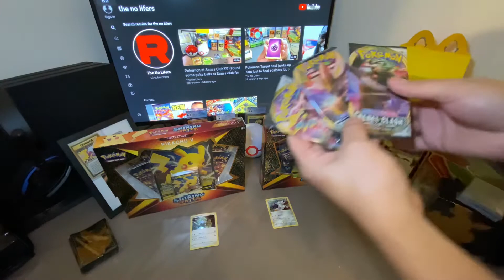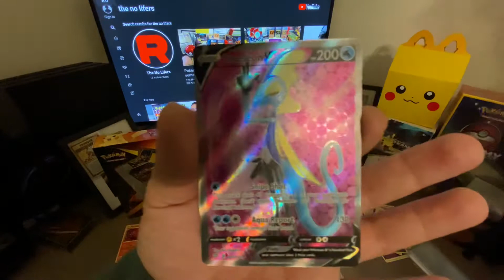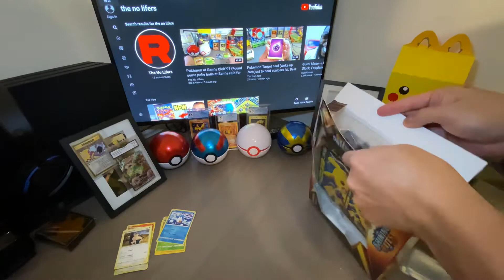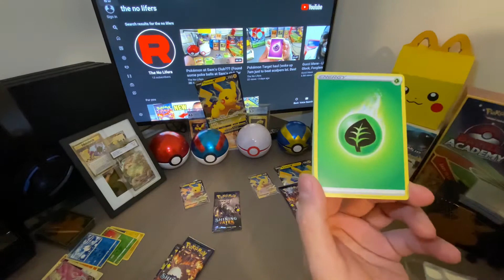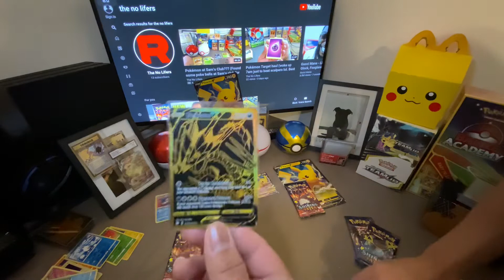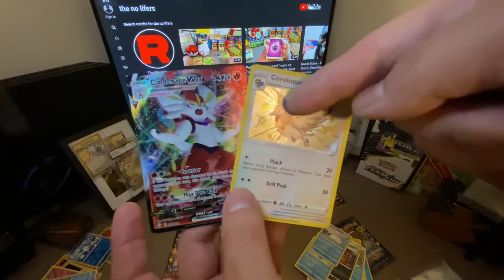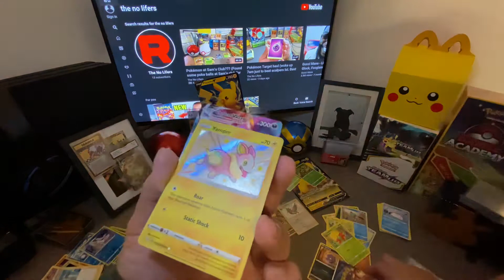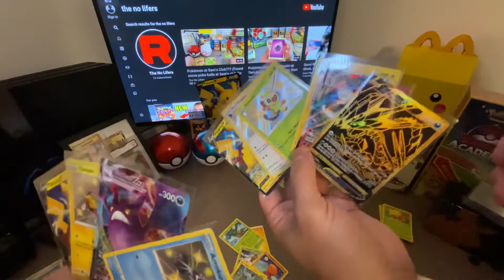Pokémon Pikachu V box opening ( the pulls keeps getting better and better)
The pikachu V box is deff worth the money. Make sure to get your hands on some. Hoping for you guys to pull the shiny charizard VMax.